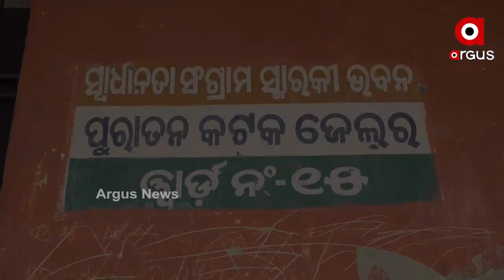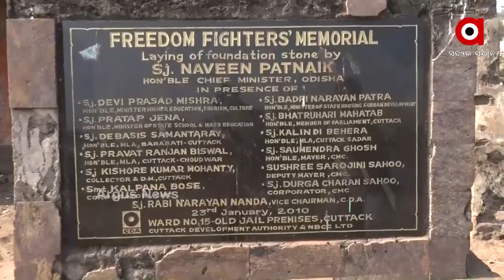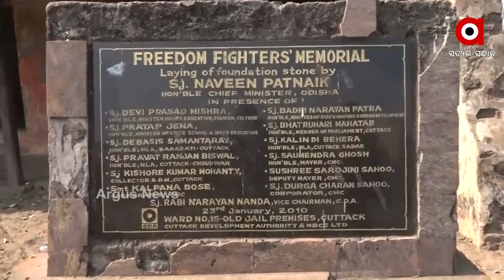ଐତିହାସିକ ସହରରେ ଶ୍ରୀହୀନ ଐତିହ୍ୟ ସ୍ଥଳୀ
ଶ୍ରୀହୀନ ହେବାକୁ ବସିଲାଣି କଟକର ଇତିହାସ୍ । ଐତିହ୍ୟ ବହନ କରୁଥିବା ଐତିହାସିକ ସ୍ଥଳୀ ଉପରେ ପ୍ରଶାସନର ପଡୁନି ନଜର ।  ଏବେ ନିଜ ଅସ୍ଥିତ୍ଵ ବଞ୍ଚାଇବା ପାଇଁ ସଂଘର୍ଷ କରୁଛନ୍ତି ସ୍ଵାଧୀନତା ସଂଗ୍ରାମୀ ମାନଙ୍କ ଇତିହାସ କହୁଥିବା ଐତିହ୍ୟ ସ୍ଥଳୀ ...
ଅଧିକ ଖବର ପାଇଁ ଡ଼ାଉନଲୋଡ କରନ୍ତୁ “Argus News” ଆପ୍